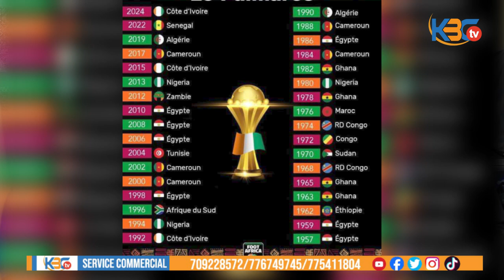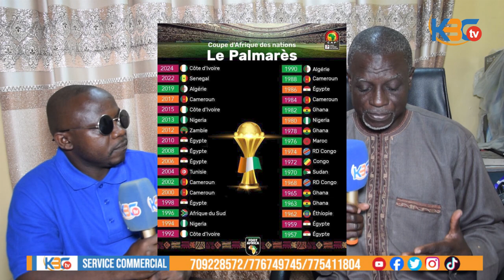100% CAN 2023 avec KBCTv